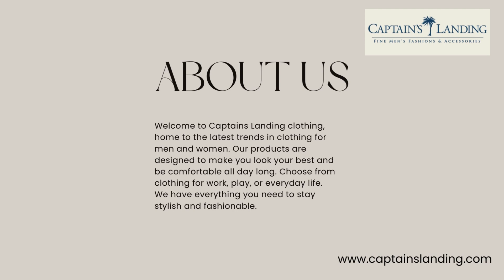Captains Landing Clothing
Welcome to Captains Landing clothing, home to the latest trends in clothing for men and women. Our products are designed to make you look your best and be comfortable all day long. Choose from clothing for work, play, or everyday life. We have everything you need to stay stylish and fashionable. Thanks for choosing Captains Landing!